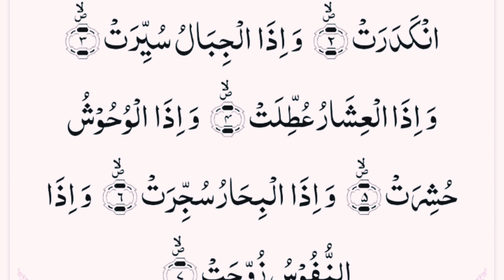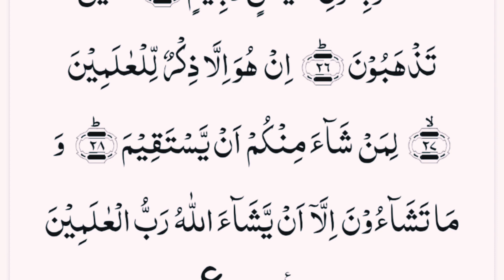surah takweer سورة التکویر learning quran with Mufti Umar Faruque Saifi